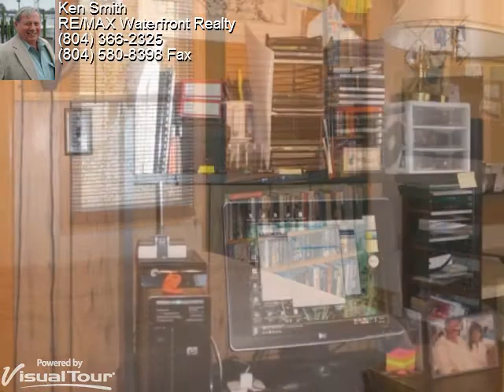Northern Neck Waterfront Home | Lots of Glass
Don't look here if you want noise and boat traffic. This 1.3 acre property with 300 FEET OF SHORELINE on Myers Creek is the PERFECT PLACE TO RELAX and kick-back. 4+ FT OF WATER AT THE DOCK. Renovated with LOTS OF GLASS AND CATHEDRAL CEILINGS in Family Room and kitchen overlooking scenic creek. Large MASTER BEDROOM WITH FIREPLACE and wide views of the creek. Open floor plan.